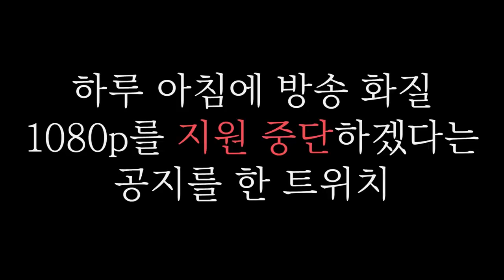이제 어디서 방송 하지?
청원 링크는 댓글에두 이써